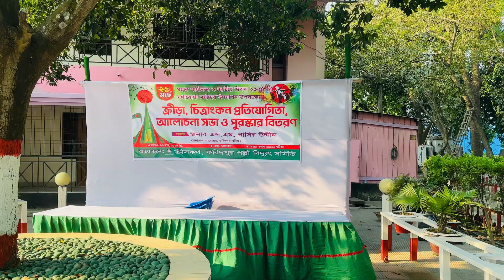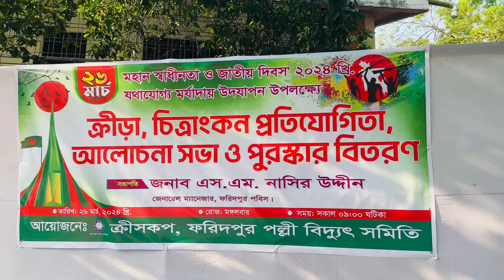Independence Day 2024 x Faridpur PBS